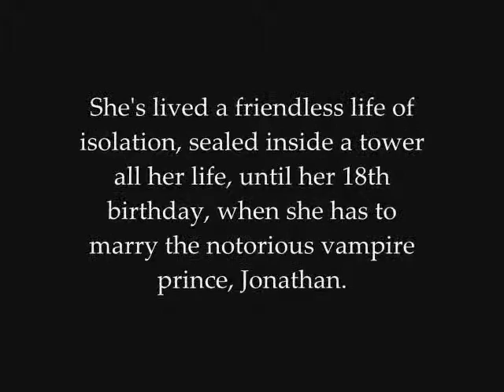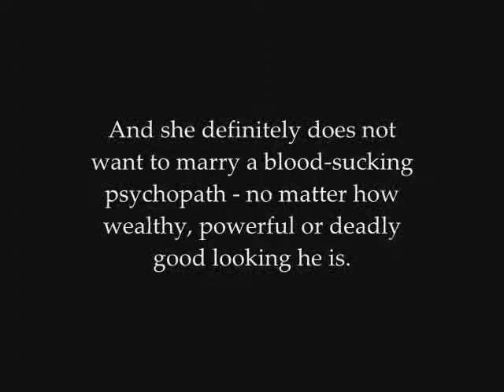The Dark Era (a wattpad trailer)